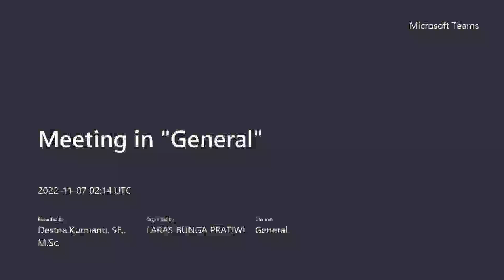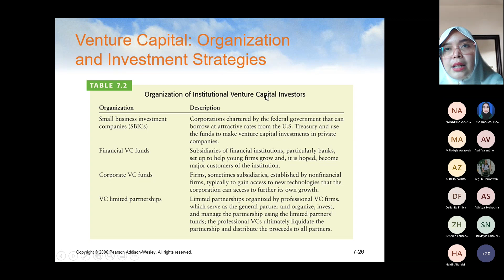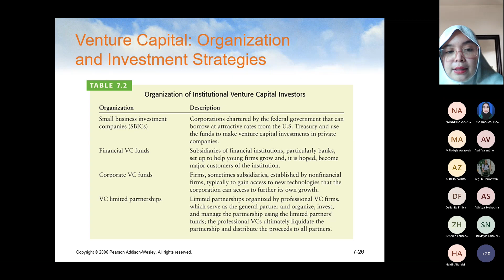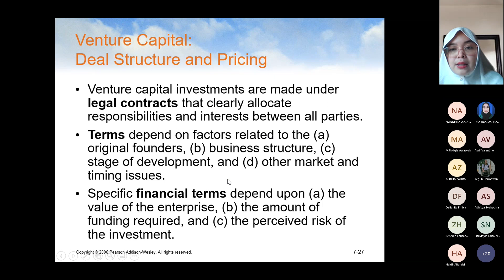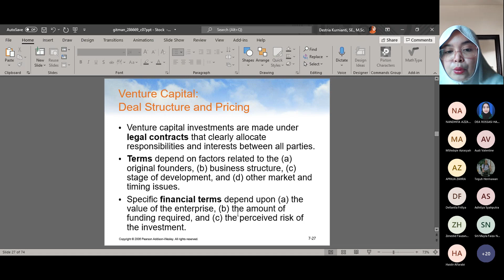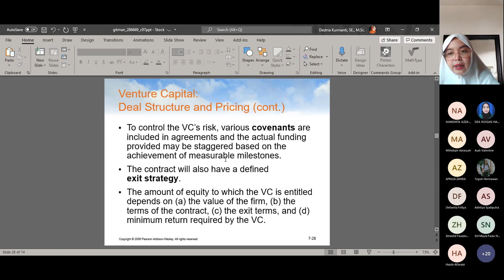Managerial Finance ; Stock valuation #2